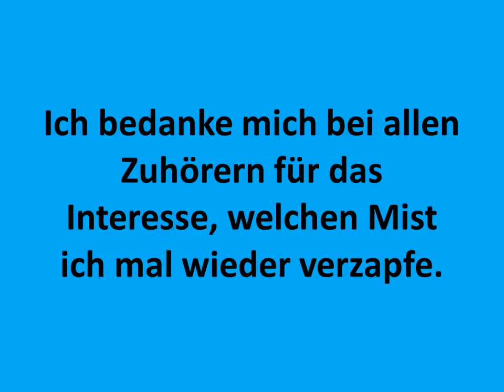Stefan Raab denkt ans Aufhören